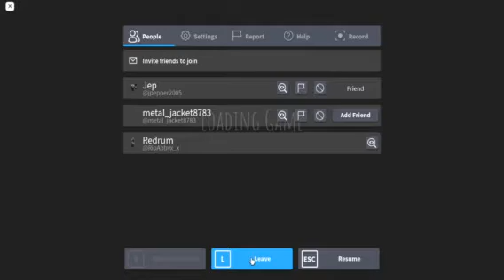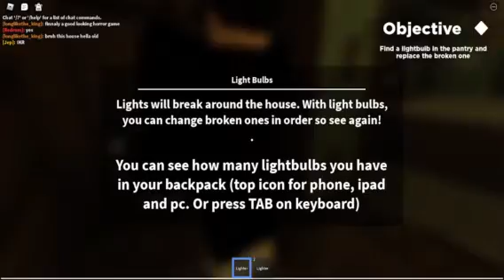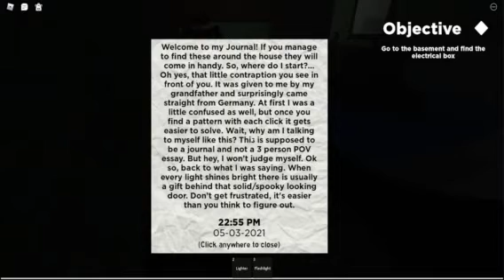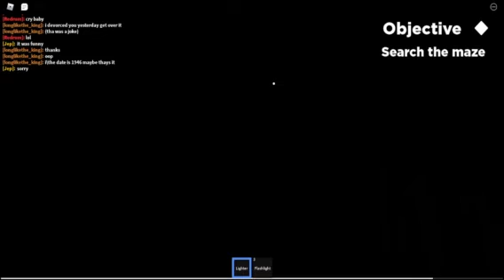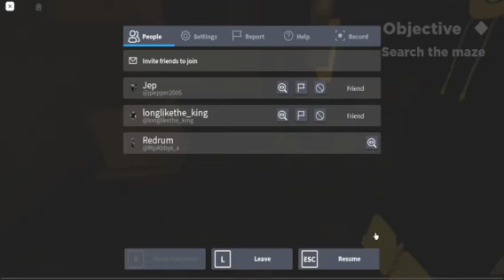WELCOME horror game w josh